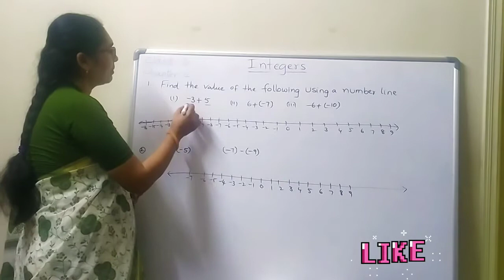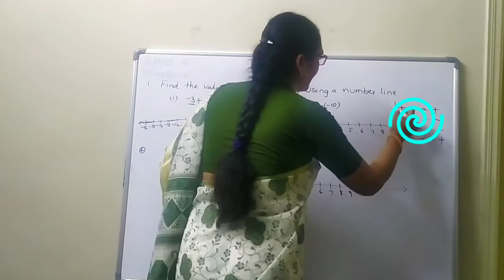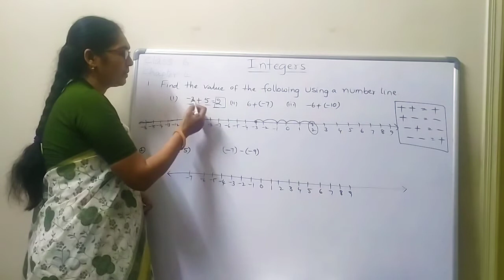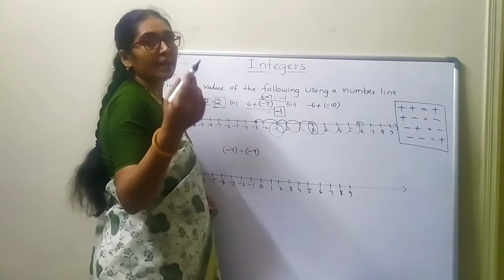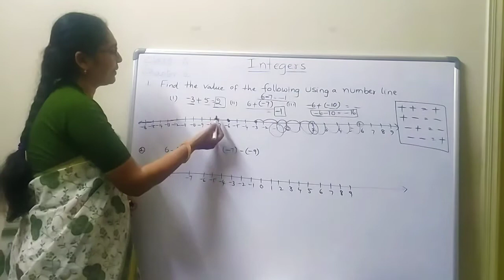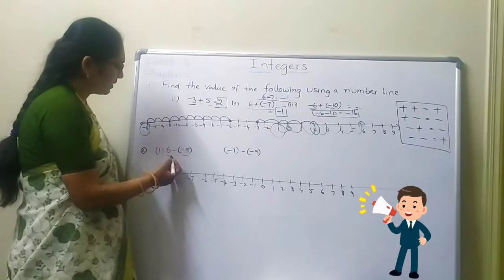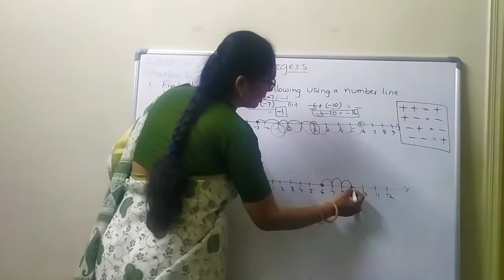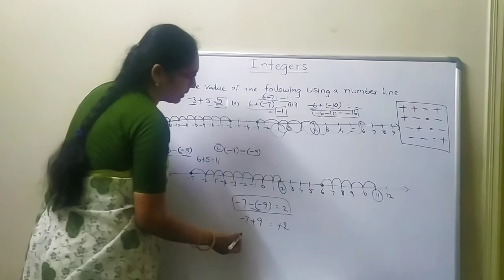Addition and Subtraction on Number line//integers//class 6//maths// by Shahataj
This video is help you to understand how to do addition and subtraction integers on numberline